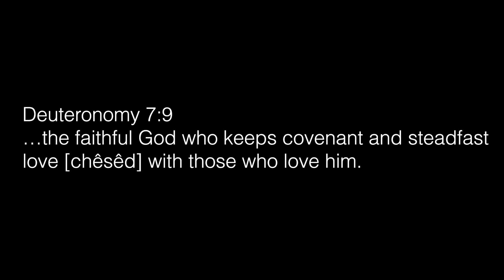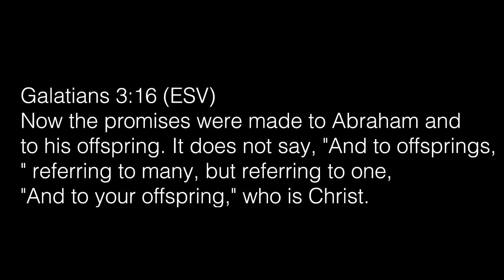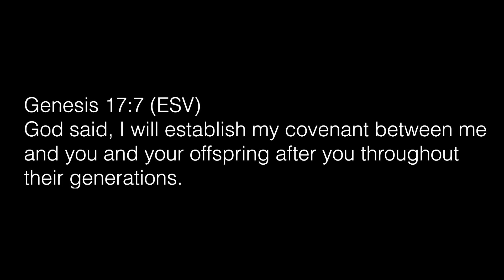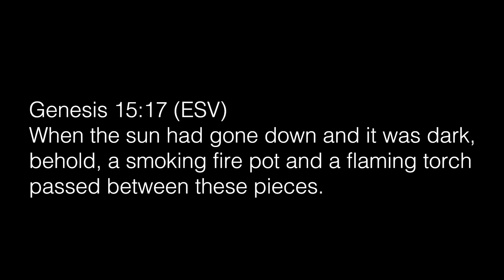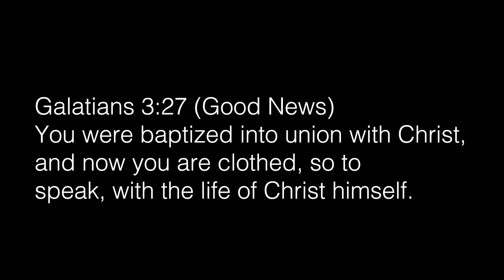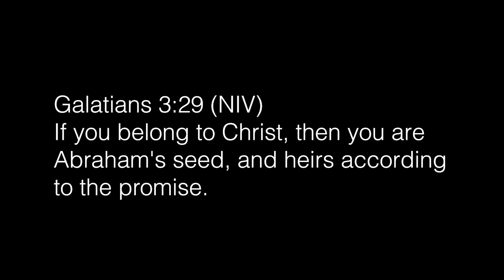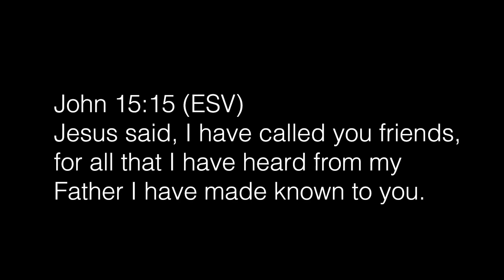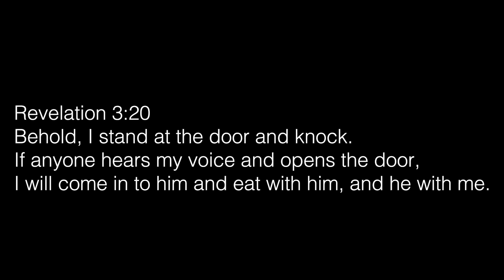Covenant Friend Part 2 | John Roughton | Spirit of Faith Church